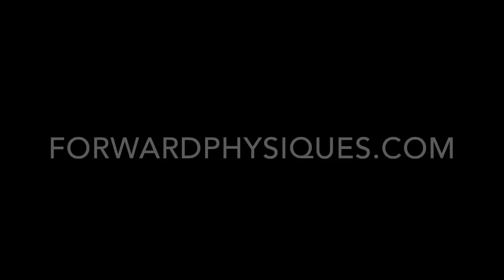Training Vlog (7/7/14): I've Gotta Be Honest...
Squats, curls, rows, sled pushes, being neurotic, whining, post-workout meal.